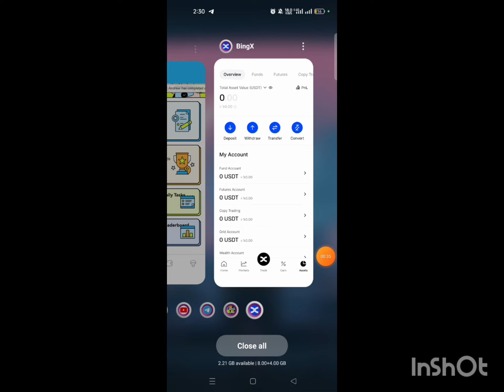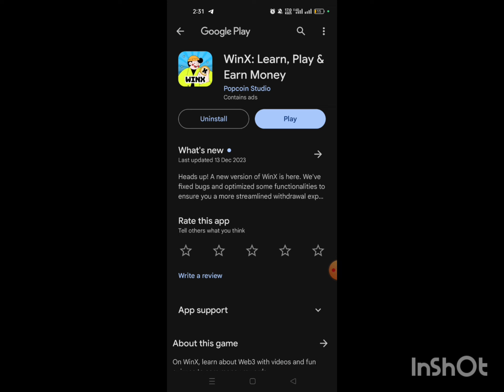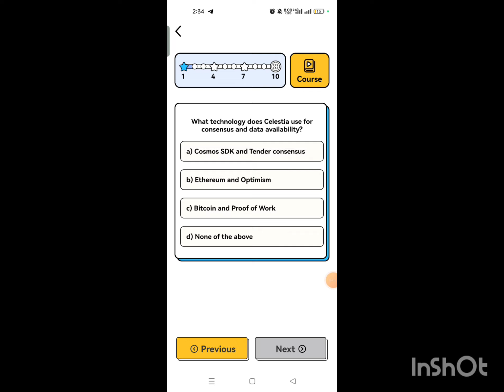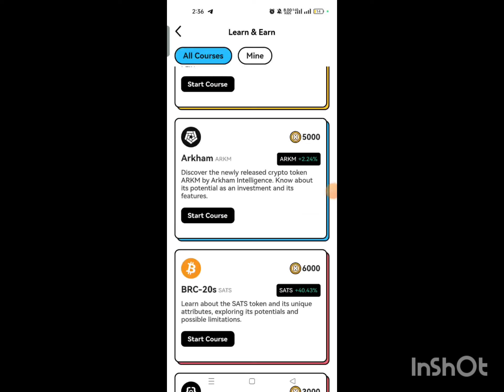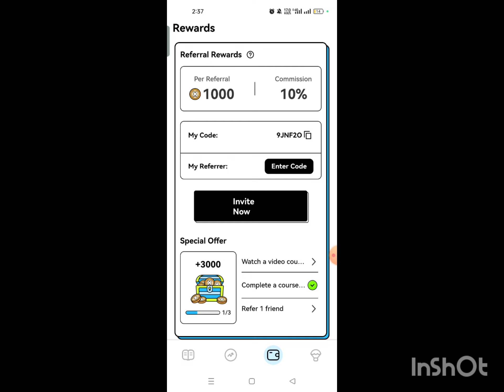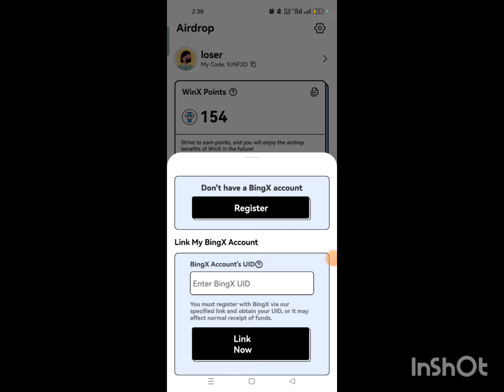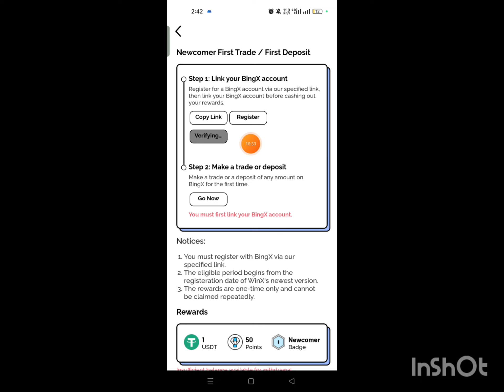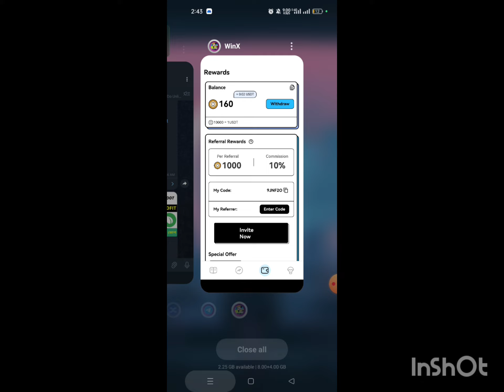😱Instant 37$ Profit। Winx New Loot🤑। Winx Withdrawal । Winx Airdrop। Today New Loot। Crypto Loot।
Tags,
Winx,
Winx new offer,
Airdrop,
New exchanger
Winx wallet,
New airdrop,
Instant withdraw,
Airdrop update,
Crypto loot,
Income study,
Winx withdrawal,
Winx unlimited trick,
Winx to bingx,